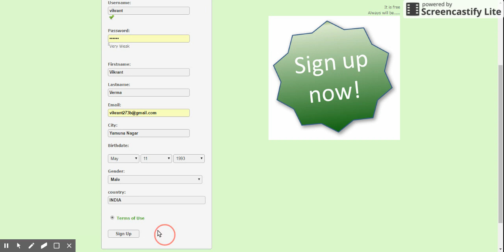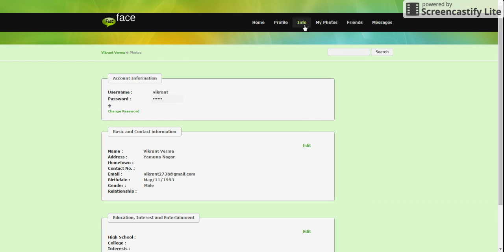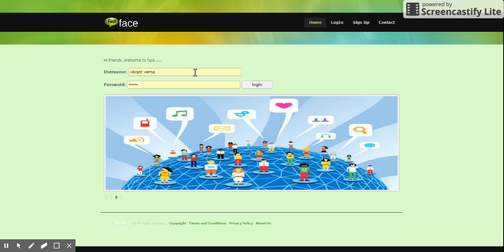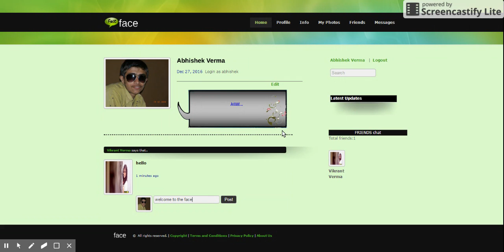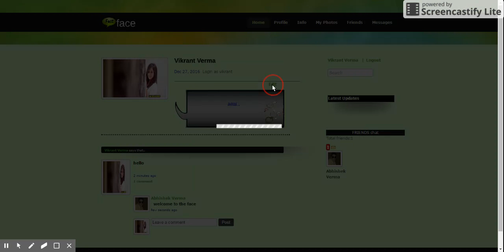face social network php project